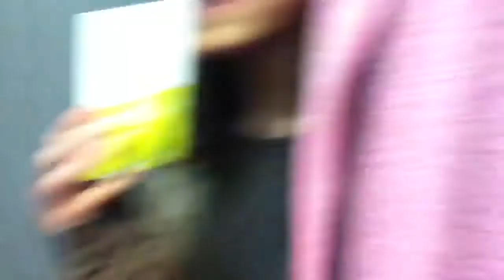Lesbians in a corner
(We aren't lesbians)